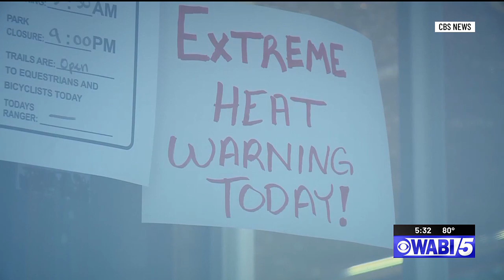How to keep dogs safe from summer heat